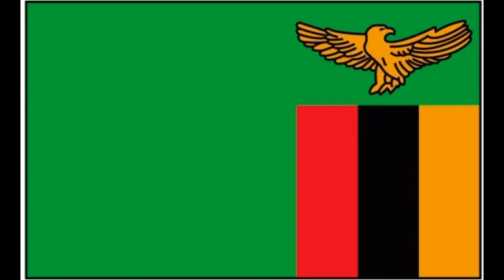ترتيب المنتخبات الإفريقية الفائزة بكأس افريقيا منذ انطلاق البطولة سنة 1957 إلى سنة 2019.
# مصر
# الجزائر
كأس_إفريقيا_2021_جدول_البطولة_ثمن النهائي_مواعيد_المبارايات
# مصر_المغرب
# المغرب_ مصر
ترتيب المنتخبات الافريقية الفائزة بكأس أفريقيا منذ انطلاق البطولة في مصر سنة 1957  إلى آخر نسخة سنة 2019 التي نظمتها مصر سنة 2019.
كأس إفريقيا للأمم ينظمها الاتحاد الافريقي لكرة القدم CAF كل سنتين .
سجل الأبطال وسنة التتويج باللقب :
 غانا- 1963, 1965, 1978 , 1982
 مصر- 1957, 1959, 1986, 1998 , 2006, 2008, 2010🇪🇬
 جمهورية الكونغو الديمقراطية - 1968, 1974
 إثيوبيا- 1962
 السودان- 1970
 الكونغو- 1972
 المغرب- 1976
 الكاميرون- 1984, 1988, 2000 , 2002, 2017
 نيجيريا- 1980, 1994, 2013
 الجزائر- 1990 , 2019
 ساحل العاج - 1992 ,  2015
 جنوب أفريقيا - 1996
 تونس- 2004
 زامبيا- 2012
السينغال - 2021

و أسفرت قرعة بطولة كأس أمم افريقيا 2021 ، التي سحبت  في العاصمة الكاميرونية ياوندي اليوم الثلاثاء، عن مواجهة تجمع بين مصر والسودان، فيما تواجه الجزائر حاملة اللقب بكوت ديفوار و المغرب ضد غانا ضمن المجموعة الثالثة .
المجموعة الأولى: الكاميرون   بوركينا فاسو إثيوبيا الرأس الأخضر
المجموعة الثانية: السنغال   زيمبابوي    غينيا مالاوي
المجموعة الثالثة : المغرب     غانا     جزر القمر الجابون
المجموعة الرابعة : نيجيريا مصر السودان    غينيا بيساو
المجموعة الخامسة: الجزائر   سيراليون   غينيا الاستوائية   كوت ديفوار
المجموعة السادسة: تونس مالي موريتانيا    غامبيا